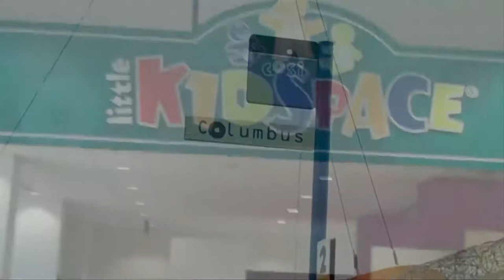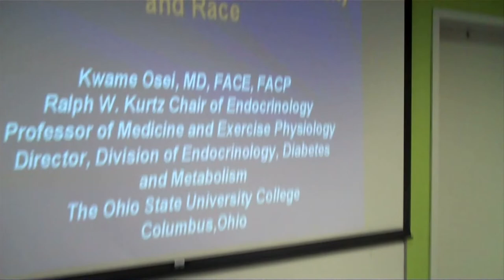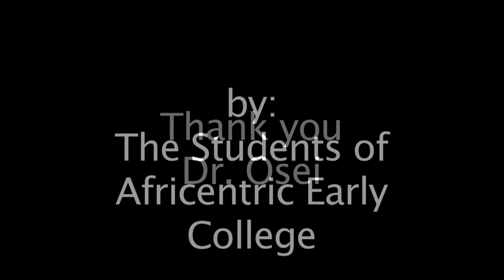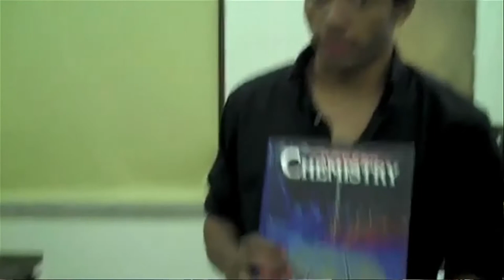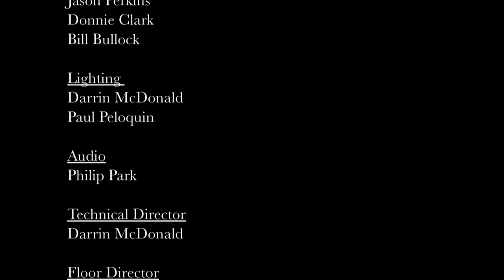Biology: From Molecules to Man (Columbus 2010): Day Program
Biology: From Molecules to Man was held at the WOSU@COSI Battelle Studio on Friday February 26, 2010 by The HistoryMakers and the Columbus COSI and features Dr. George Jones, Professor of Biochemistry at Emory University; Darnell Diggs, physicist at Wright-Patterson Air Force Base; Wayne Bowen, Brown University; Kwame Osei, The Ohio State University Medical Center; Chris Kustusch; and Julieanna Richardson, Founder and Executive Director of The HistoryMakers.